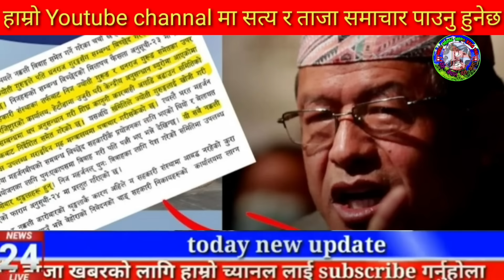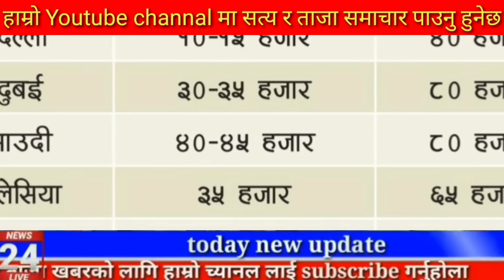Today news nepali news aaja ka mukhya samachar, nepali News,Kali Pasam Ki,Shanti Shree Pariyar